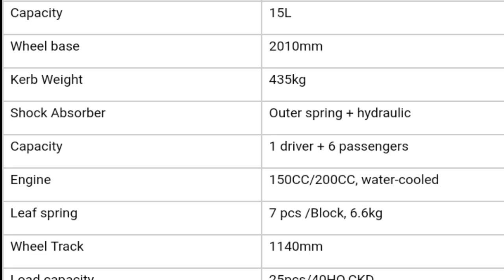bajaj 3 wheel motorcycle taxi gasoline motorcycle taxi | motorcycle rickshaw tricycle price $1800